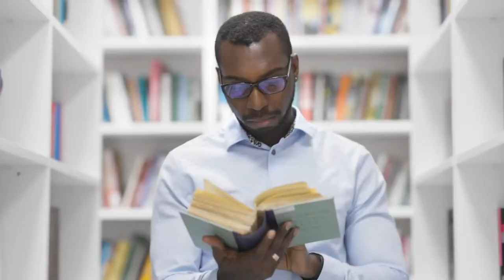Enroll Now in Fall - 15 Second Ad